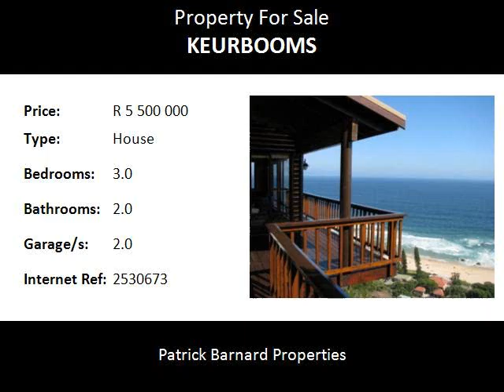3.0 Bedroom House For Sale in Keurbooms, Plettenberg Bay, South Africa for ZAR R 5 500 000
Bedrooms: 3.0
Bathrooms: 2.0
Garages: 2.0
Price: R 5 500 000

Property Description:

Above the village of Keurboomstrand is the Keurview development . The position affords some of the best views in the area, over Plettenberg Bay, Robberg, the sea and mountains.
This spacious home (+/-400sqm) is well designed to maximise the spectacular views with large all round balconies accessed directly from the open plan living areas and bedrooms.
Superior finishes include the  handmade yellow wood bar which is a focus area for entertaining friends and family.
Three double bedrooms (main en suite), second bathroom and outside shower and basin.
Close to the whilte sands of Keurbooms beach and only a short drive to Plettenberg Bay  where you will find a good selection of restaurants and shops.
Keurbooms is also well placed to visit many of the attractions in Plettenberg Bay including the animal sanctuaries and Game Farms where the Big Five can be viewed, our own wine farms and Polo fields.
The perfect place to live or holiday. why not commute and enjoy a wonderful quality of life!